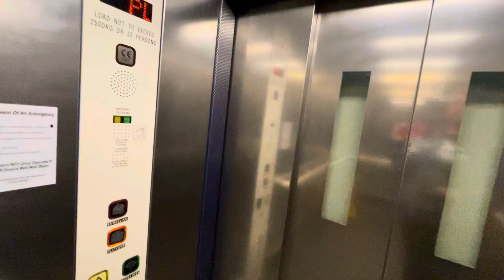Stannah Lift @ Coventry Rail Station Platform 2 & 3